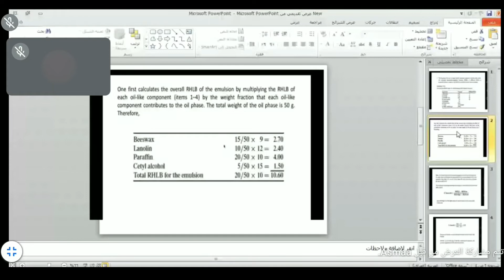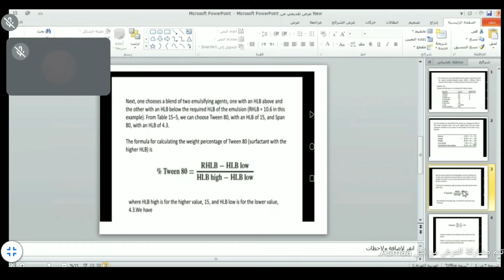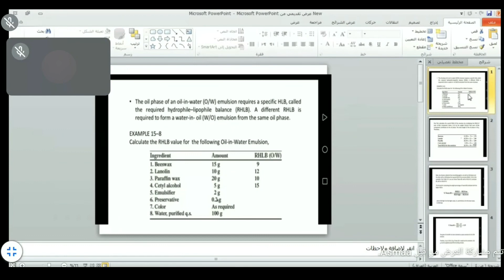صيدلة فيزياوية نظري - تابع للمحاضرة الثانية د. اسماء علوان ( Example 15-8 )